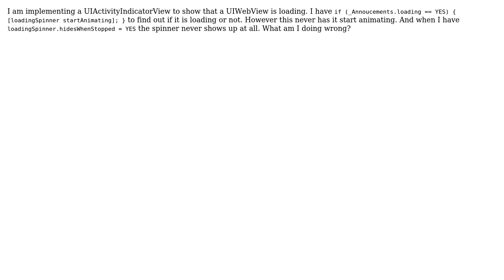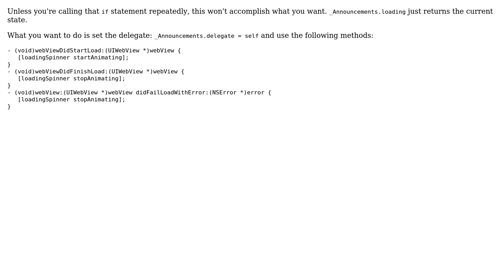webView.loading always set to no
With thanks & praise to God, and with thanks to the many people who have made this project possible! | Content (except music & images) licensed under CC BY-SA | Music | Images & others | With thanks to user user2033384 user Chris C and the Stack Exchange Network Trademarks are property of their respective owners. You are responsible for your own actions.